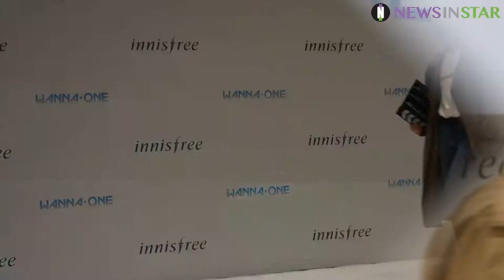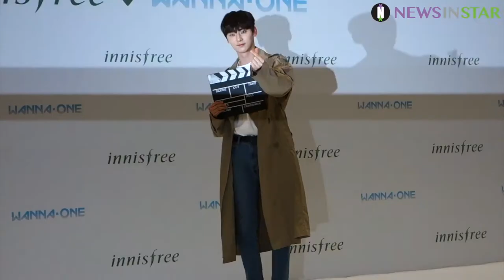[뉴스인스타] 180428 이니스프리 '워너원고 in JEJU 비하인드 상영회' 워너원 황민현 2ver 직캠영상